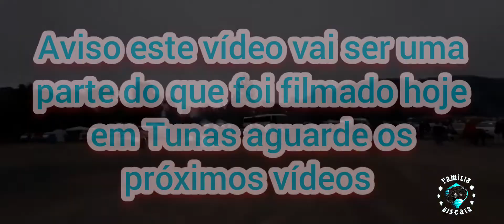🎈Balão Ecológico em Tunas 🎈Filmagem oficial canal Familia Biscaia 🎈show show show